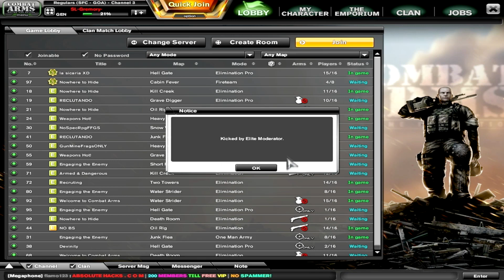Top 10 Reasons to Not Start Playing Combat Arms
Part 2 to my "Reasons to Start/Not Start Playing Combat Arms commentary. Please enjoy and leave your own thoughts and ideas in the comments section below!

Join us on the ToF TS3!
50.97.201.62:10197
PW: tenshi (all lower case)

Donate to help run the TS3 server! It's not cheap or free!

Most of my commentary music comes from either "EastNewSound" or Marc Hinojoz.